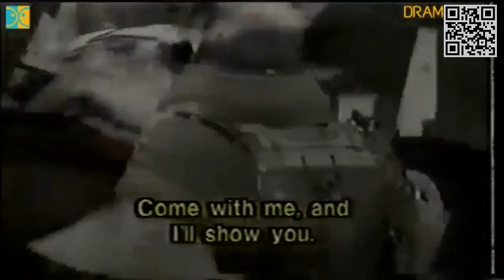【時代劇アワー】千葉真一▽西城秀樹✖徳川無。。。 1 「吉原百人斬り」 Tokugawa Buraicho Eng sub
We upload with the goal to help you relieve unusual stress and enjoy.
Please buy the dvds if you like it!!